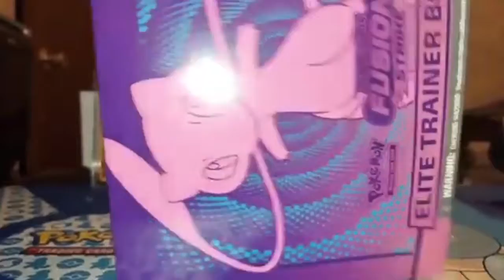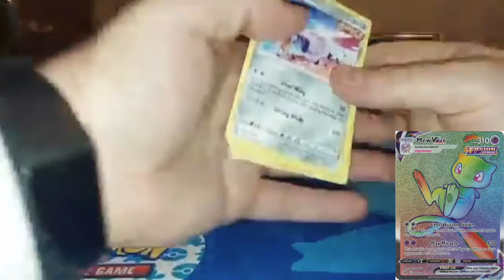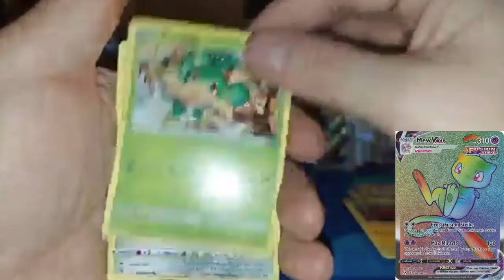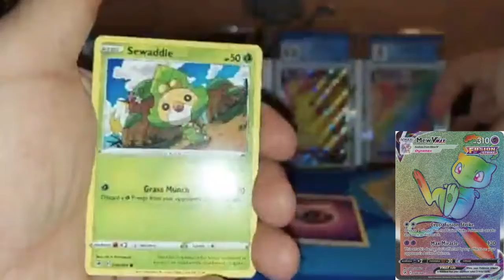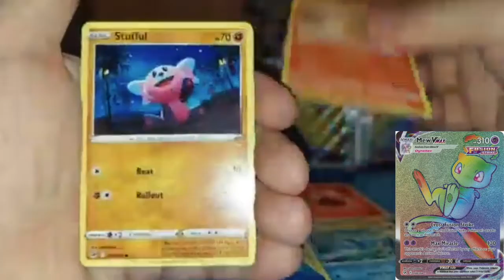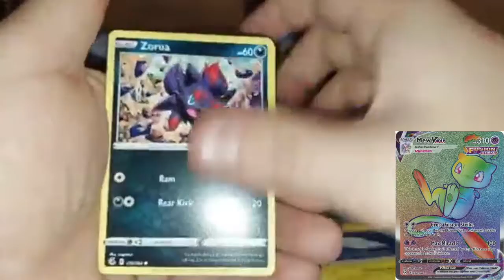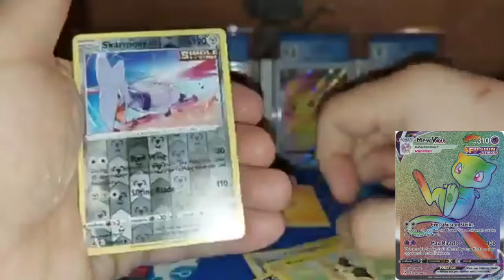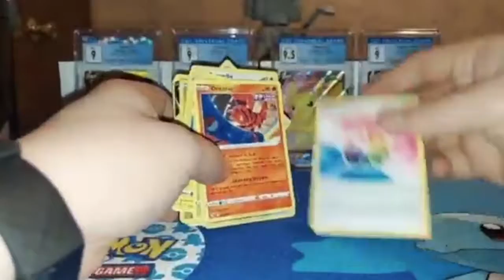Why do I do this to myself?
Seriously tho!?